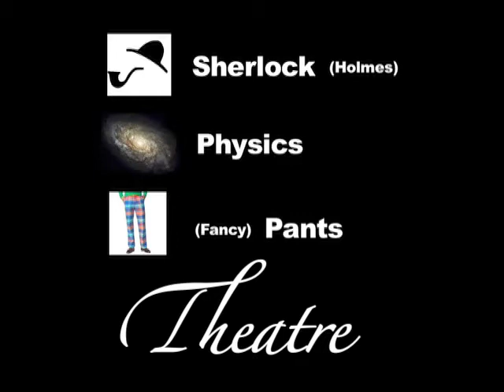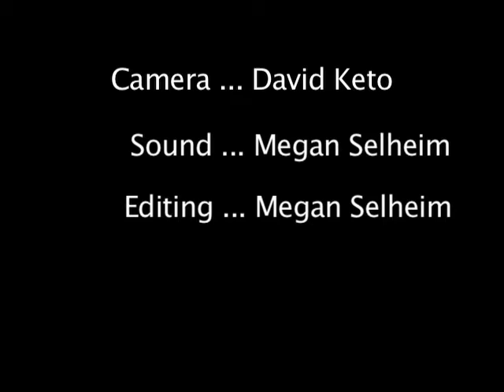The Physics of Sledding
Join us in this next riveting edition of Fancy Pants Theater as we investigate the physics of sledding. Directed by Hilary Hudson.